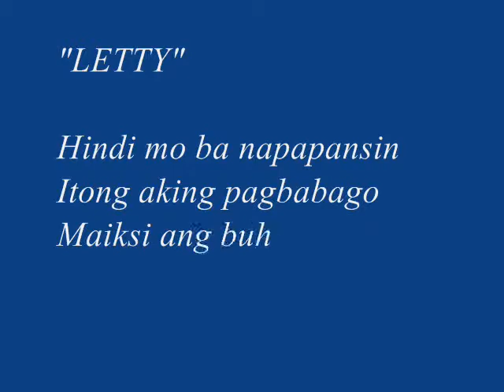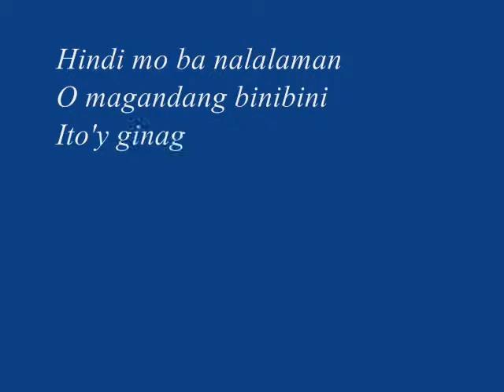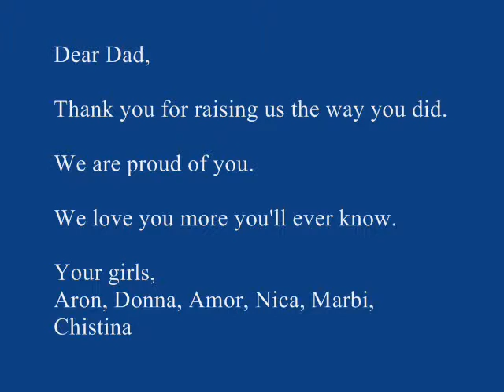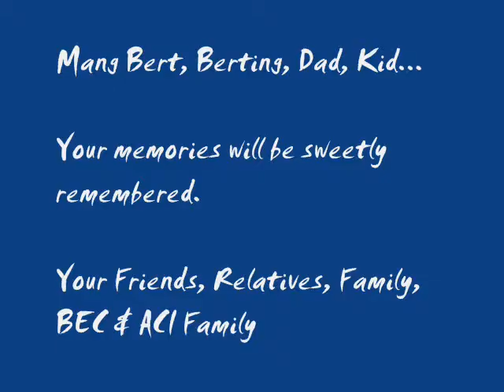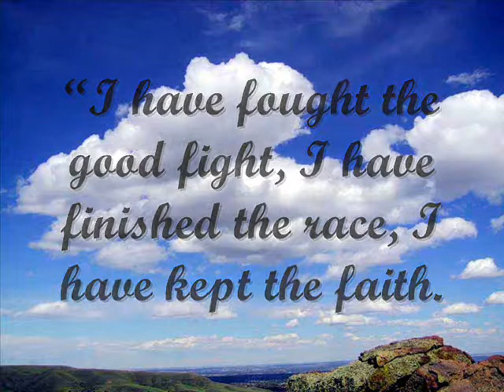Roberto Fuentes - Final tribute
This is a short video of my Dad.

He died on July 2, 2011 at the age of 55 because of diabetes and its complications.

Dad's life had been a colorful one.  He was a a mentor, a firm leader, a good friend, a dedicated husband, and a proud father.

He was a artist...a composer, a poet, a painter, and a bonsai hobbyist.

In behalf of Fuentes Family, we would like to thank Dad's friends, the BEC & ACI Family for a meaningful journey.

We love you Dad!

As much as you were proud of us being your children, we are also proud that we have you as our Dad.

Love,
Mommy, Aron, Donna, Amor, Nica, Marbi, Christina, Rex, Matthew, Alley, Lloyd